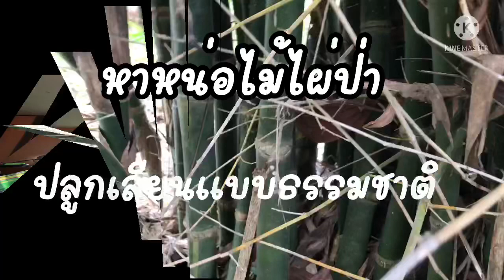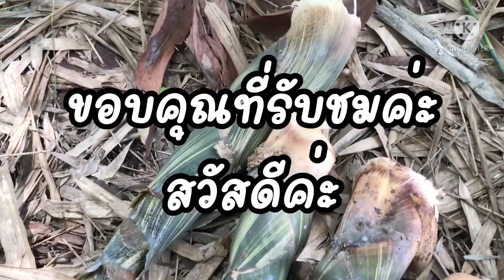หน่อไม้ไผ่ป่าหน่องามๆ เก็บไปเก็บมาเจอของดีท้ายคลิป ดูให้จบนะคะ ขอบคุณมากค่ะ Ep.508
หน่อไม้ปลูกเองเลียนแบบธรรมชาติ หน่องามๆ ไปเก็บหน่อไม้กันค่ะ ขอบคุณที่รับชมค่ะ🙏❤️🌹